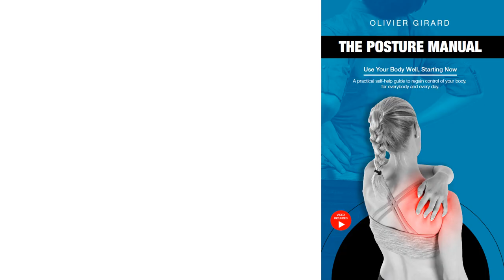Round Mid Back On Your Office Chair? Here Is How To Fix Bad Posture...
Slumping doesn't look nice: who wants rounded shoulders? And it's bad for your health.

That's why you need to fix this round mid back that that you have on your office chair.

Bad sitting posture often has several causes: ergonomics, time management, habits and muscle imbalance. I'll give you simple yet durable fixes for these causes of back pain and neck pain.

Let's go:
00:00 sliding, slouching, slumping
00:25 health effects of a round mid back
01:55 the 4 causes of slumped posture
04:04 mid back strength exercise